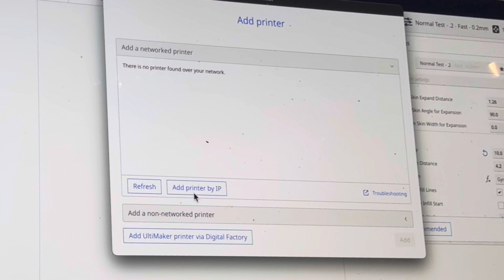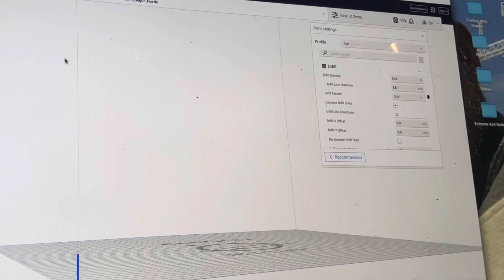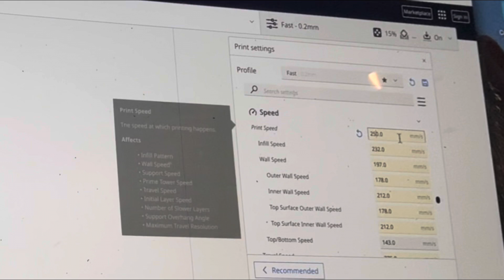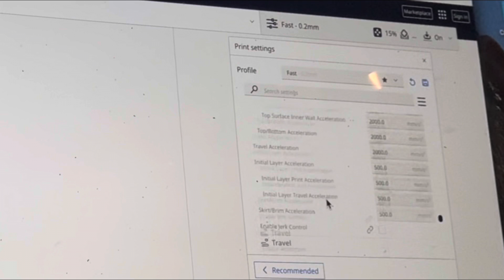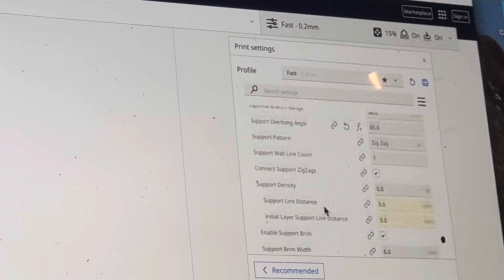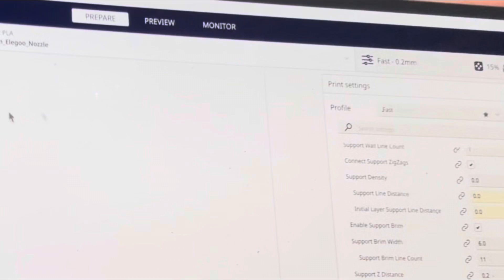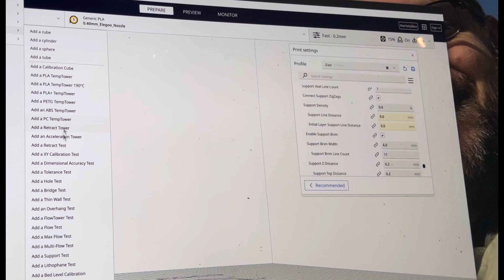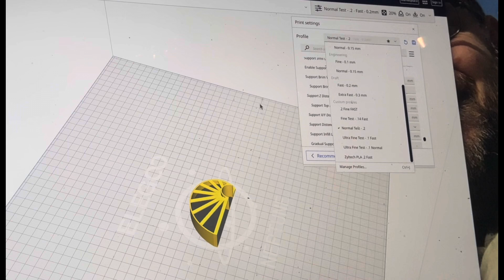Elegoo Neptune 4 Cura Slicer Setup and Calibration tutorial.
If you’ve watched my other 3D printer how-to videos than you’re likely ready to print but you’re not sure what settings to use or how to setup a slicer profile for your printer.